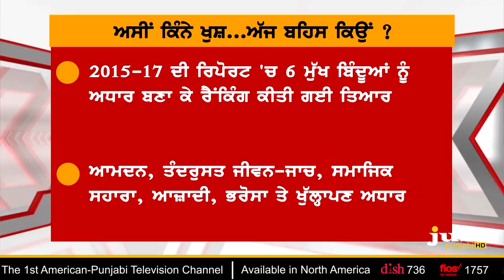Which Govt. has Robbed your Diwali Happiness ? || To The Point || KP Singh || Jus Punjabi